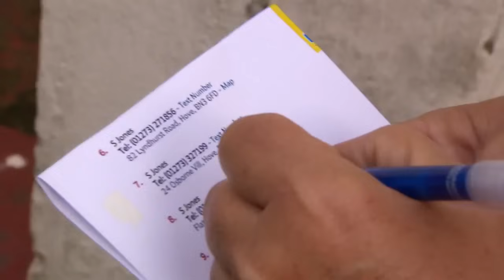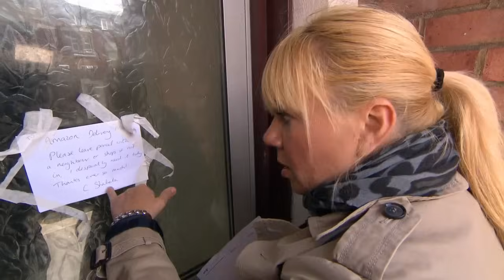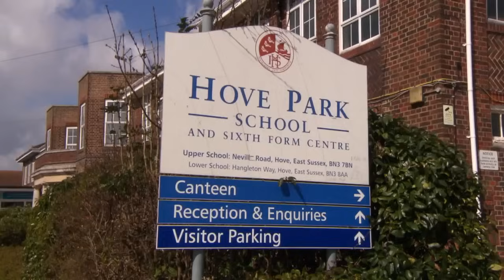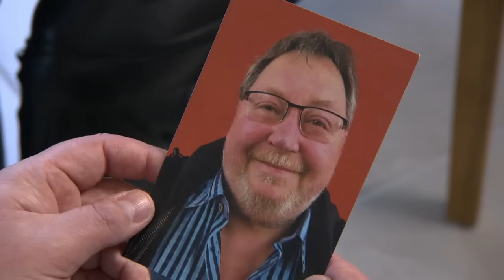Kontaktverbot nach Scheidung: Findet Peter seinen einzigen Sohn | 2/2 | Bitte melde dich | SAT.1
Nach der Scheidung von seiner Frau, verbietet sie Peter seinen eigenen Sohn zu sehen.